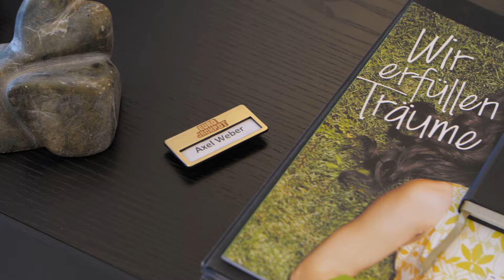Die größten Ängste der Deutschen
Angstbessesene Deutsche gibt es zahlreiche in diesem Land. Doch mit der Aussicht auf einen Millionengewinn wären erstaunlich viele bereit, ihren Urängsten die Stirn zu bieten. Im Rahmen einer Studie hat Eurojackpot die größten Ängste der Deutschen herausgefunden.